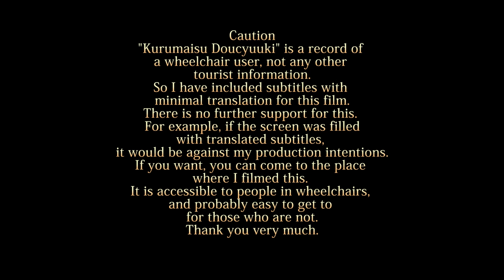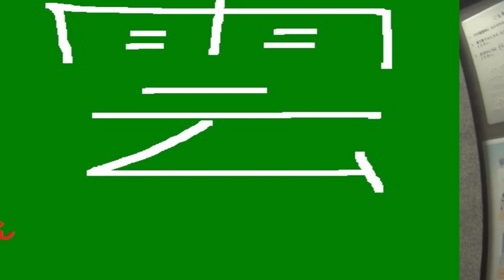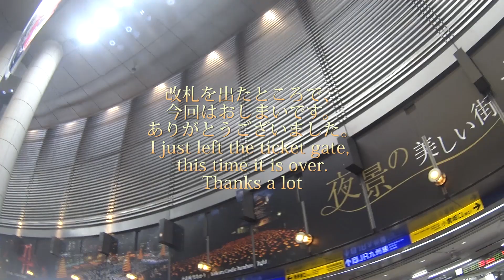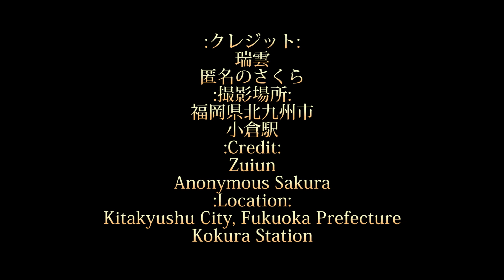車いす道中記福岡編 JR九州小倉駅鹿児島本線直方行普通列車(631H)下車 福岡県北九州市編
車いすで、2024年8月10日に、福岡県北九州市にある、JR九州の小倉駅にて。鹿児島本線の筑豊線方面直方駅行普通列車(631H)を下車したときのものです。
12:03門司港駅発筑豊線経由鹿児島本線直方駅行普通列車=列車番号···631H。車両番号···クハ821-6。
In a wheelchair, at JR Kyushu's Kokura Station in Kitakyushu City, Fukuoka Prefecture, on August 10, 2024. This is when I got off the local train (631H) bound for Nogata Station on the Chikuho Line on the Kagoshima Main Line.
12:03 Mojiko Station departure, regular train via Chikuho Line to Nogata Station on the Kagoshima Main Line = train number... 631H. Car number... KuHa 821-6.